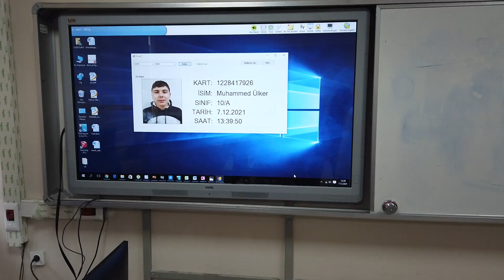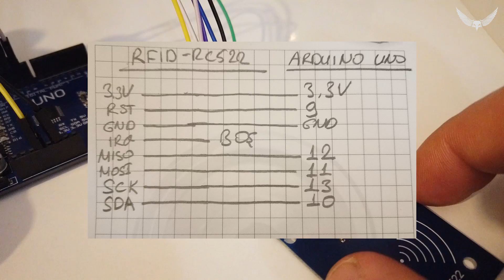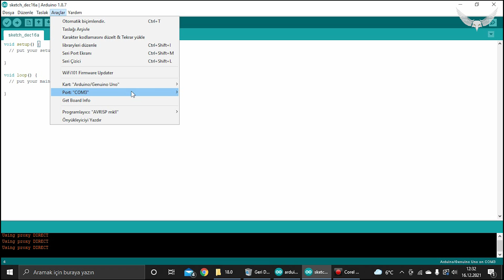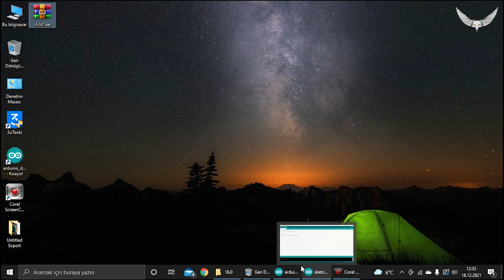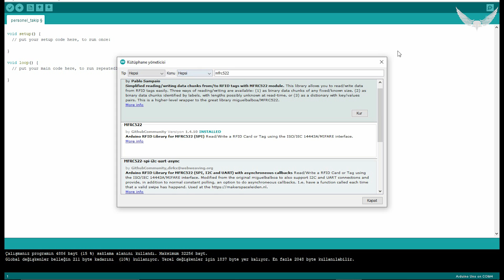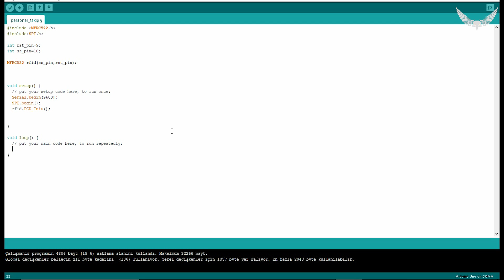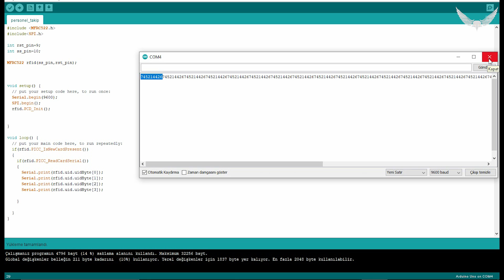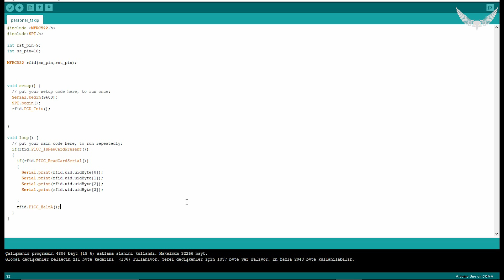Arduino ile Personel Takip Programı ( Bölüm1 - RFID Kart ID sini seri monitöre aktarma )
RFID kart ile personelin bilgilerini bilgisayar monitöründen görmemize imkan sunan bir çalışmadır. Okutulan kart ile kişinin bilgilerinin yanı sıra tarih ve zaman bilgilerini de kayıt etmektedir. Çalışmanın bu bölümünde RFID kart okuyucunun Arduino ile bağlantısı yapılarak RFID kartın ID numarasını seri monitöre aktarmayı göreceğiz.